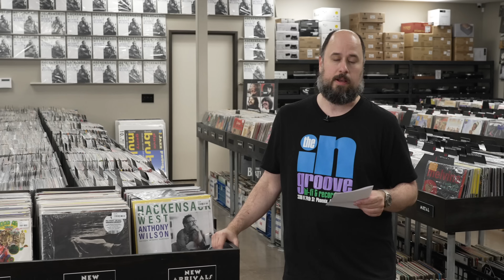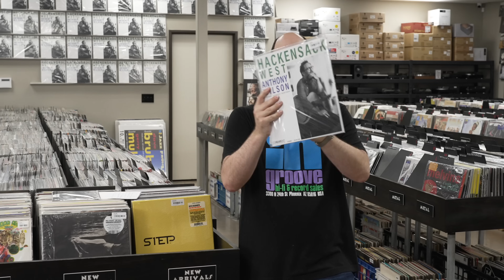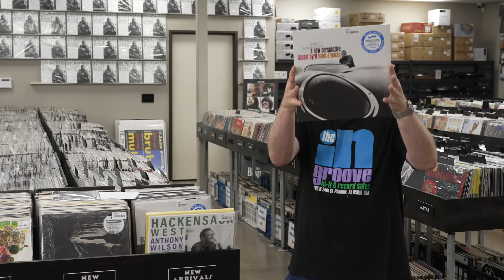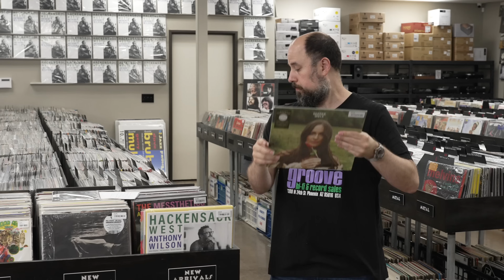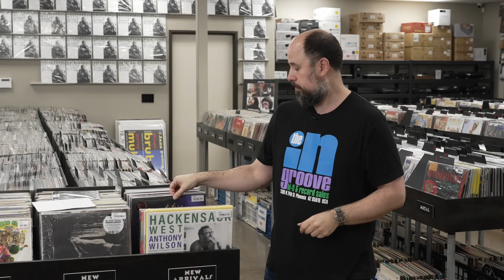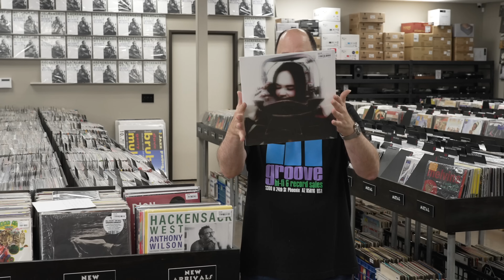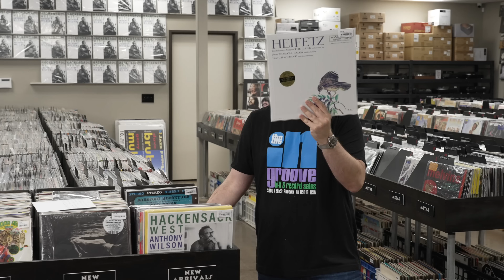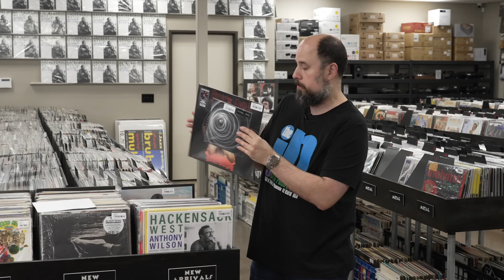New Arrivals March 15th, 2024 - Cohearent, Blue Note, Pearl Jam, Impex, The Beatles, Jazz Dispensary